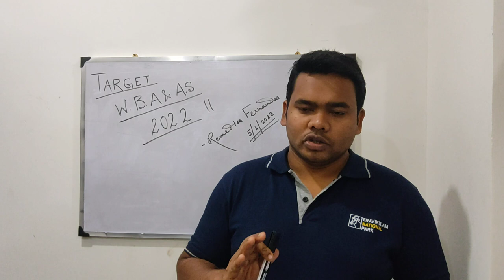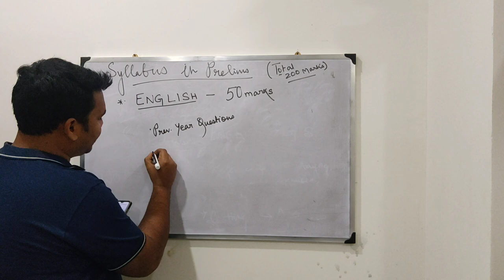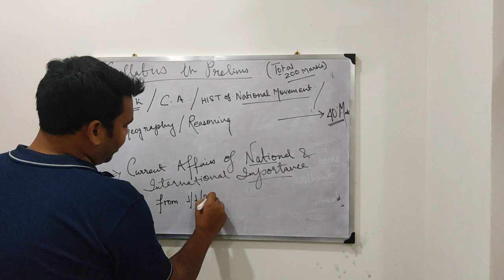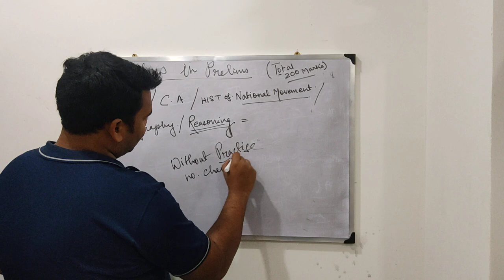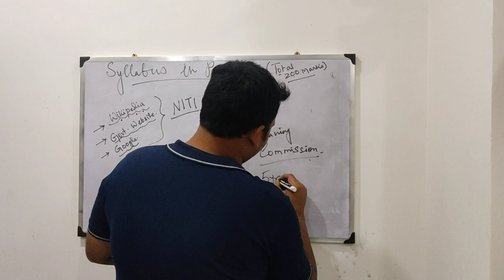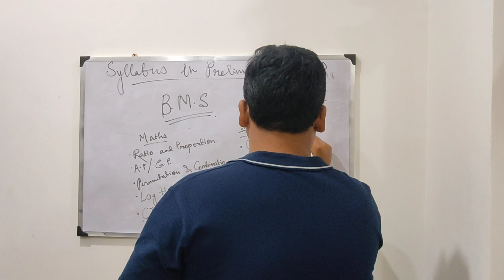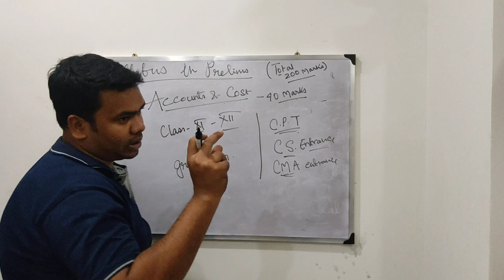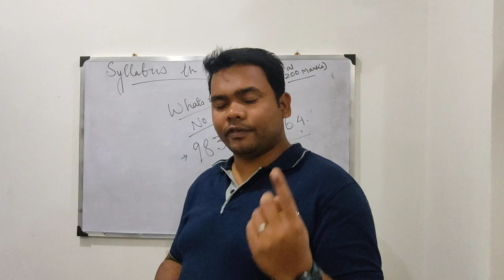WBA&AS Strategy 2022 | HOW TO PREPARE FOR WBA&AS 2022 PRELIMS |WBPSC | REMEDIOS FERNANDES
This video is about the upcoming preliminary exam of  west bengal audit and accounts service  2022 notification released by West Bengal Audit and Accounts Service Commission.